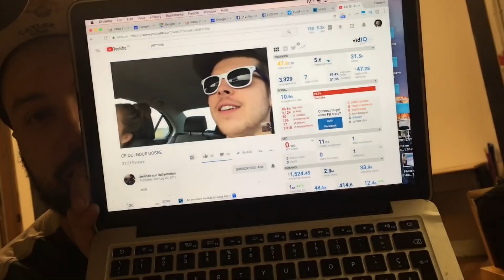PROJET TOP SECRET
SHUTT ÇA DOIT RESTER ENTRE NOUS XXX